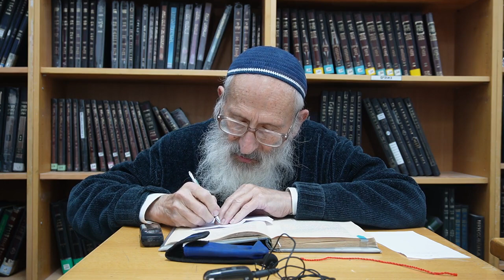לנתיבות ישראל מאמר "התורה והגאולה" (53) - הרב שלמה אבינר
תאריך:  כ''א שבט תשפ"ד